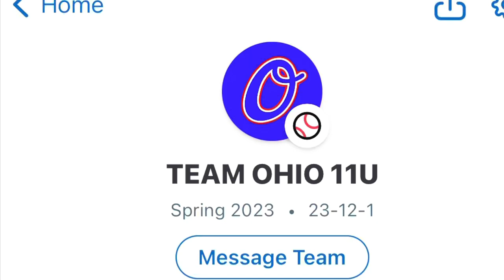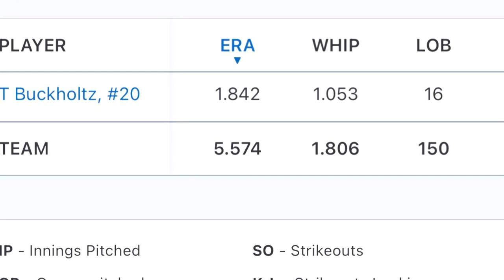Thomas the train hits for Team Ohio travel baseball team